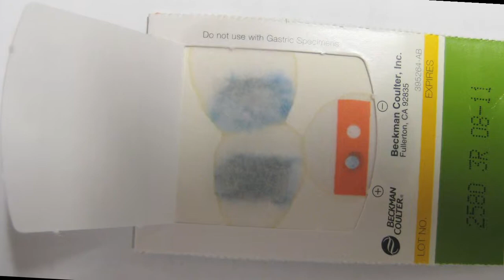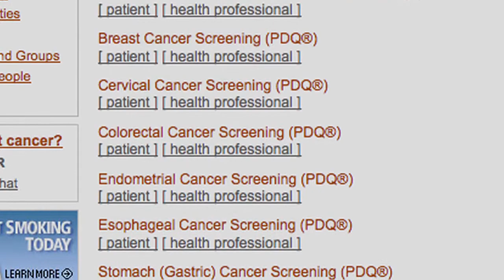InsideNCI-CancerScreening (January 2011)